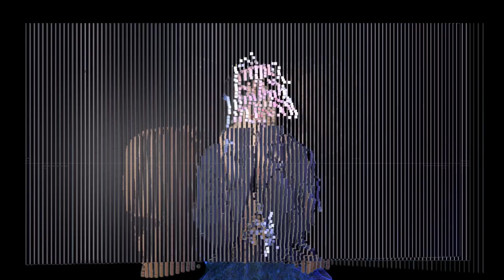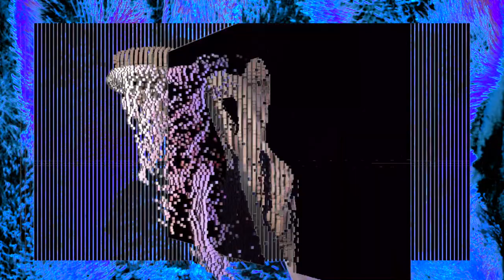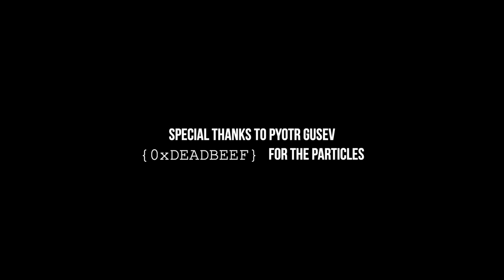rey - Virtual Reality (Official Music Video)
The official music video for "Virtual Reality" by rey

Written by: Rey Jarrell & Olly Sholotan
Produced by: Olly Sholotan
Video + Visuals by: Rey Jarrell

All effects made in TouchDesigner. Special thanks to dj peetonn, the other 1/3 of 0xDEADBEEF, for help with the particles